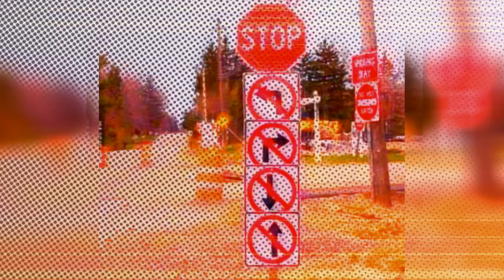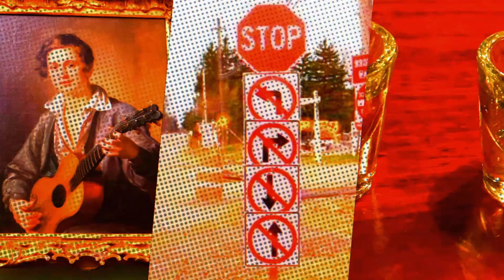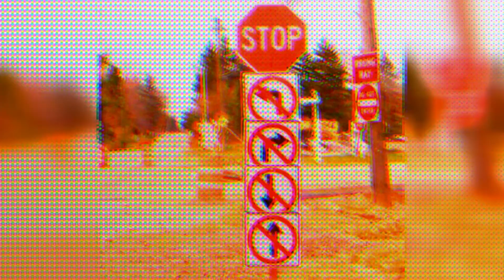We Have Been Here Before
Lead song of Frederic Grant's We Have Been Here Before album